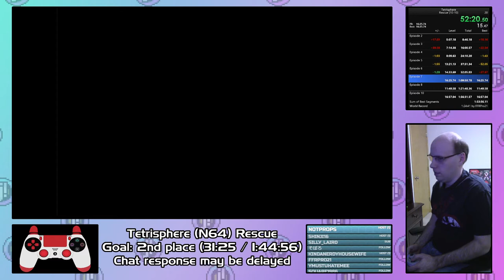2021/03/07 - Tetrisphere - Rescue - 8 Episodes 1:18:24.733 / 10 Episodes 1:52:43.466